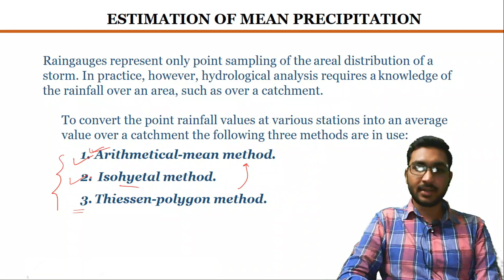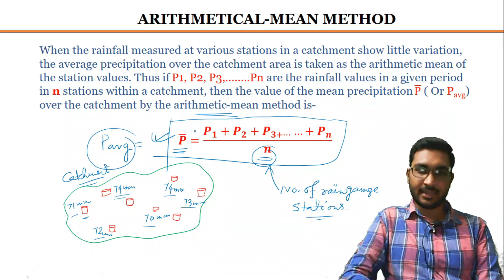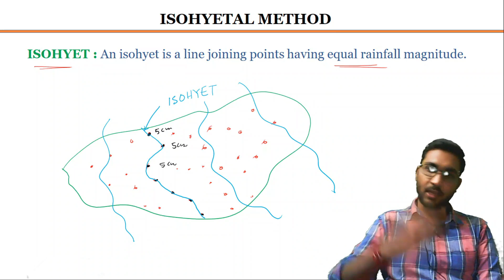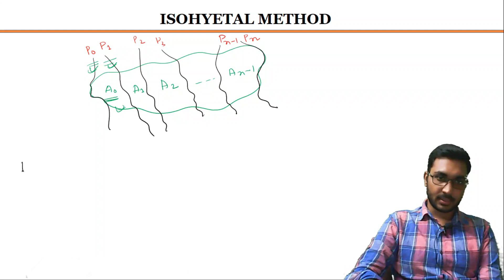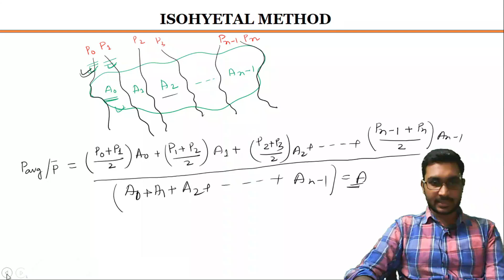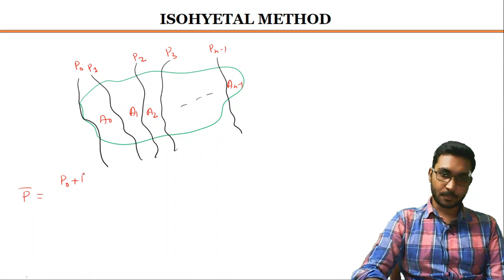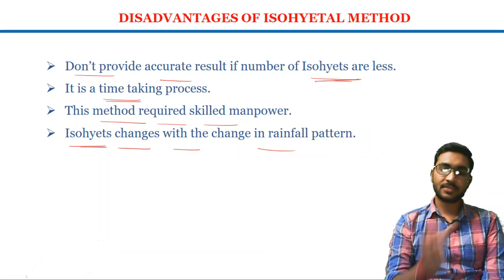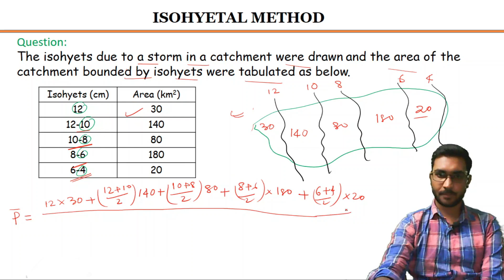Mean Precipitation: Part 1 (English) | Engineering Hydrology | Lecture 8| Civil Engineering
For any doubt please mail at-

MP Study  is an initiative by Mr. Sukamal K. Ghosh to provide free and quality educational content in English. These contents will be helpful for GATE, ESE, JE aspirants as well as B.Tech Semester preparation.

Duplicating or editing of the videos  is strictly prohibited without the written permission of Mr. Sukamal K. Ghosh.